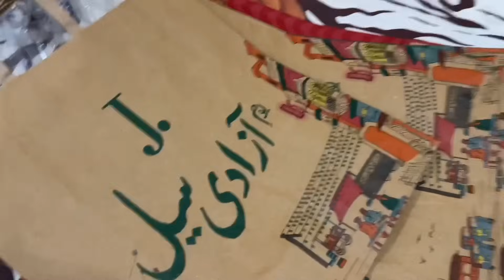Arrived Home safely Alhamdulillah